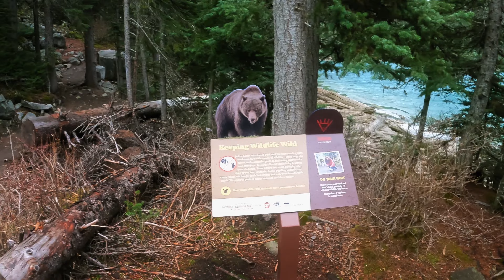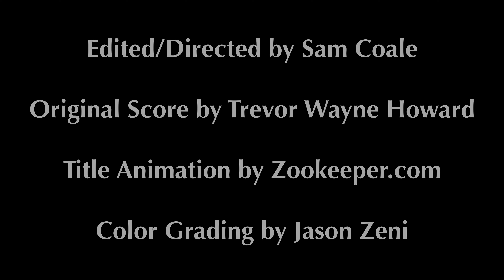Joffre Lakes, British Columbia - Ep. 38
I visit the stunning Joffre Lakes Park in British Columbia. Three alpine lakes each larger and higher in altitude than the last surrounded by pristine forest. Matier Glacier looms above all. The lakes have an almost otherworldly ethereal quality to them. This makes for a spectacular 3.5 to 4 hour hike!